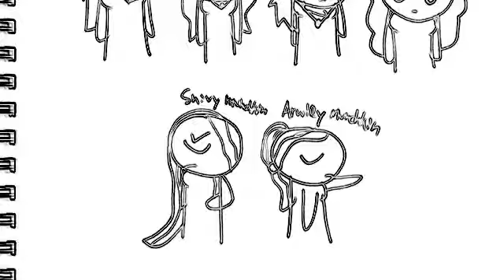Intro fo new series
Buuuuuuuuuuuuuuuuuuuuuuuuuuuuuuuuuts